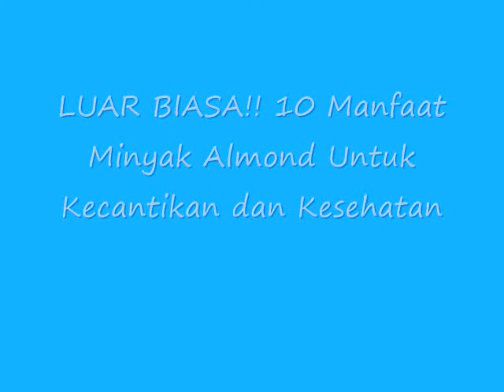LUAR BIASA!! 10 Manfaat Minyak Almond Untuk Kecantikan dan Kesehatan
Manfaat Minyak Almond Untuk Kecantikan dan Kesehatan